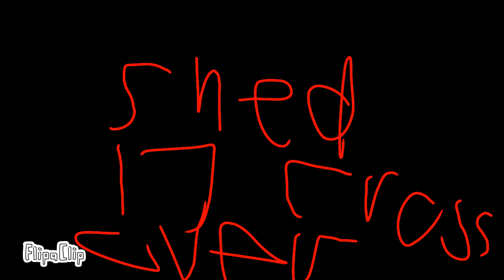Teaser for a creepy series for devin and oliver and freinds